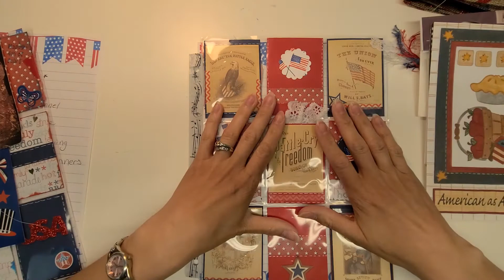Freedom Giveaway!!!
Hello, I hope you enjoyed this month's special Freedom Giveaway Goodies! Good luck to everyone who enters.